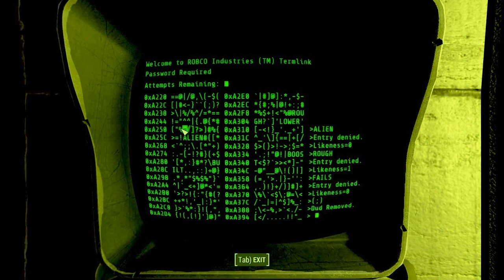Fallout 4 gameplay - 20151123 - Killing Ghouls with DogMeat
Me just playing around in Fallout 4, on 11/23/2015, on the PC, with a couple early mods in place.